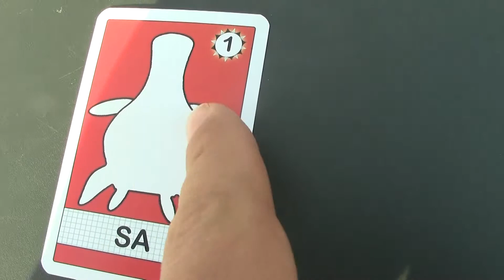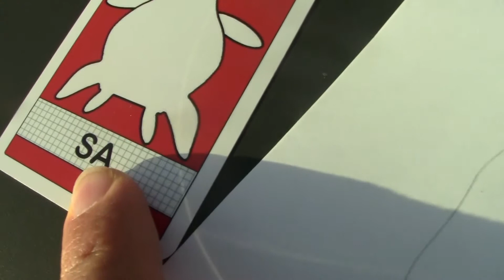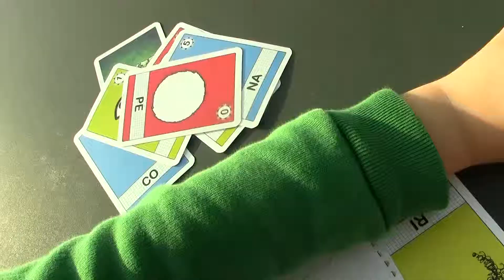Monster Kit 2 (progresos)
¿Cómo juegan ahora a Monster Kit? ¿Han progresado en sus habilidades? ¿Aceptan las reglas?.
Durante este vídeo se puede observar y también nos divertimos dibujando monstruos divertidísimos.